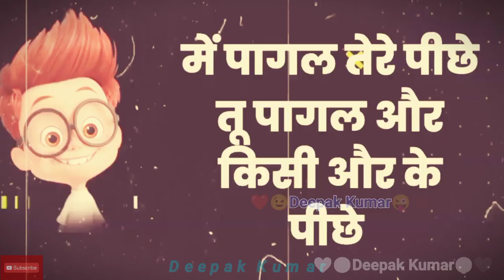😉 ComedyFunnyJoke 😜 ❤️❤️Deepak Kumar ❤️❤️ status Thank You For Watching